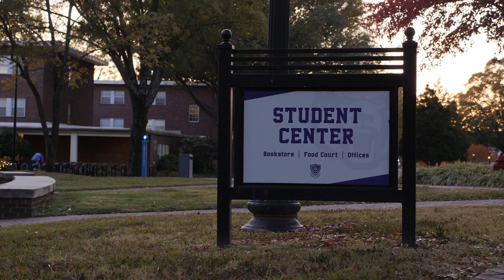Super Smash Brothers Tournament